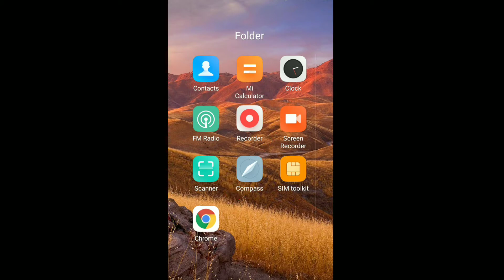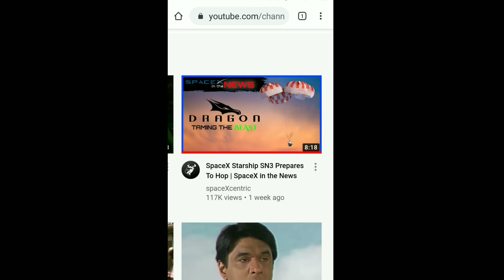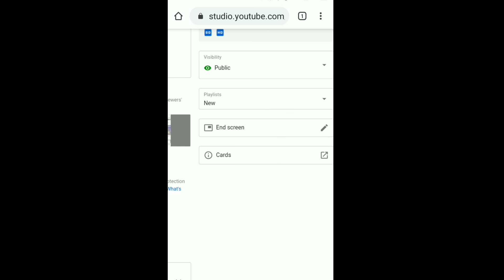How to Create Playlist / On Android Devices / For Your YouTube Videos.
How to

On Android devices

On Android Devices

 For Your YouTube Videos

Create playlist on Android devices

First Open google chrome

Type m. youtube. Com

Press 3 dots on upper right corner

Select desktop site

Press your channel icon

Select My channel option

Select Any of your video

Select play list